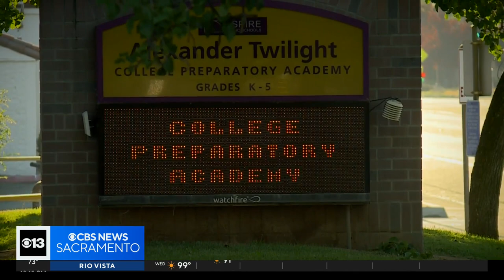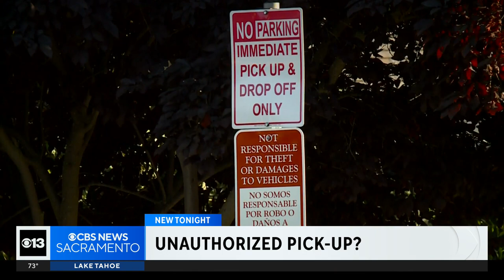Stranger tries to pick up kid from Sacramento school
A stranger tried to pick up a 9-year-old student from the Alexander Twilight College Prepatory Academy. The Sacramento County Sheriff's Office is now asking questions.